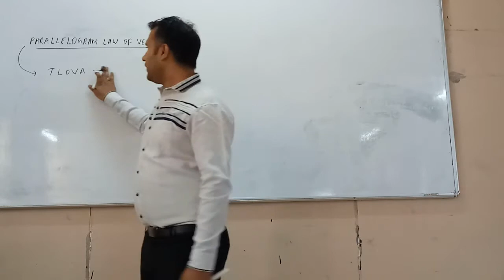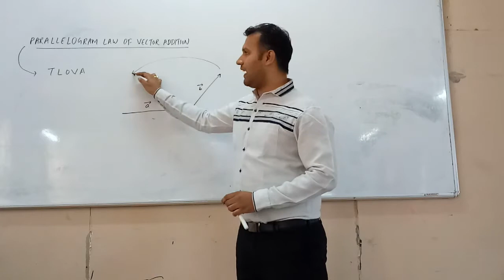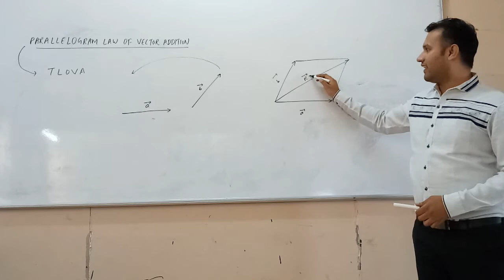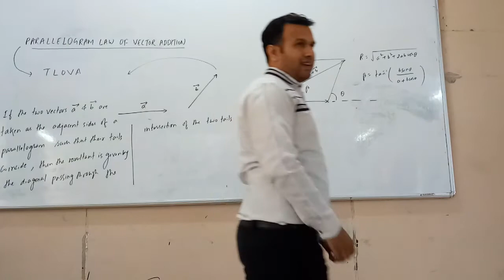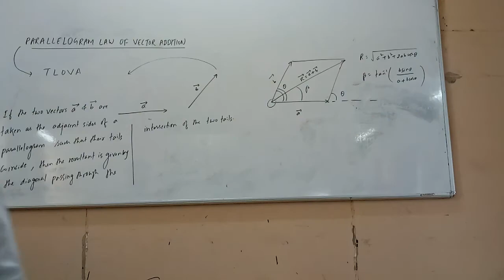VECTORS - PARALLELOGRAM LAW OF ADDITION OF TWO VECTORS